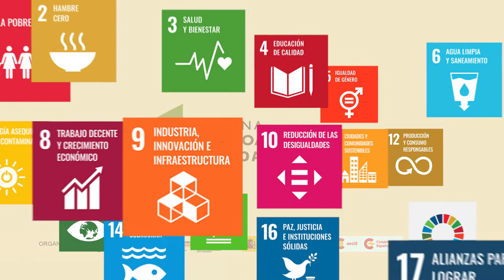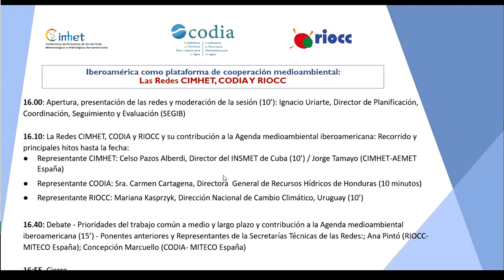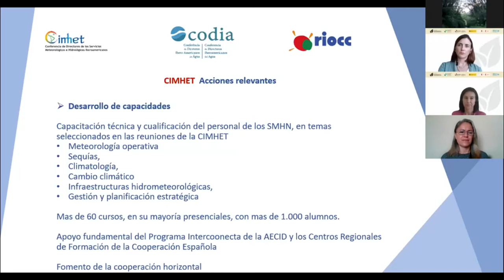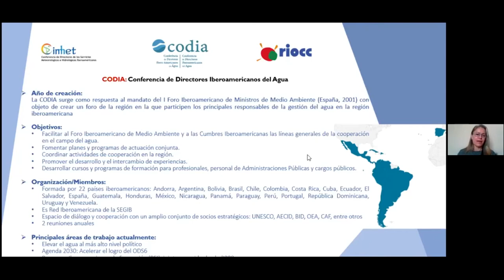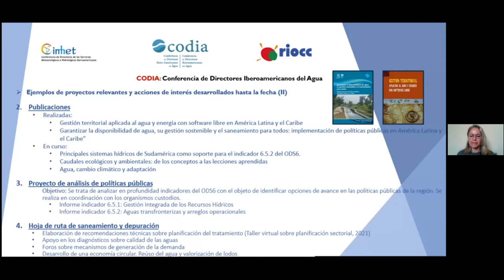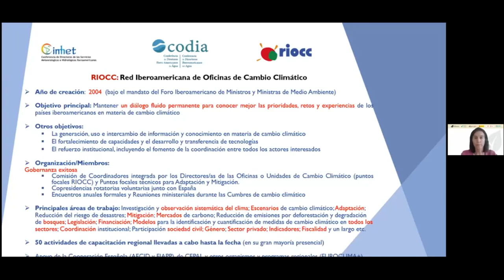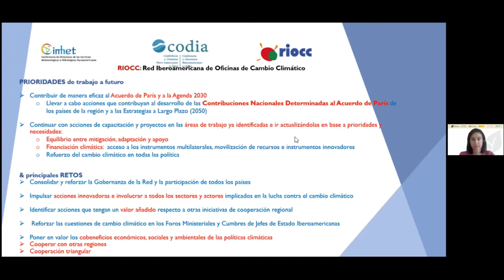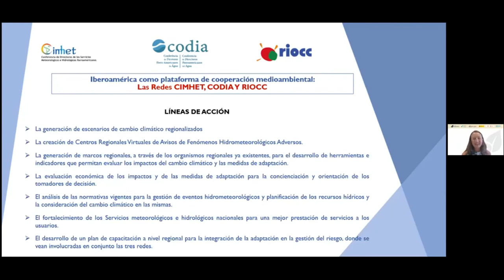Iberoamérica como plataforma de cooperación medioambiental El trabajo de las redes medioambientales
La Conferencia de Directores de los Servicios Meteorológicos e Hidrológicos Iberoamericanos (CIMHET), la Conferencia de Directores Iberoamericanos del Agua (CODIA) y la Red Iberoamericana de Oficinas de Cambio Climático (RIOCC), vienen trabajando en la región iberoamericana desde hace más de 15 años en la identificación de prioridades y retos en los ámbitos de meteorología, agua y clima y, en concreto, en el desarrollo conjunto de acciones de capacitación técnica e institucional, estudios y proyectos regionales, en base a estas prioridades comunes.

Entre otras áreas de trabajo conjunto destaca la prevención y gestión de fenómenos hidrometeorológicos extremos y las medidas de adaptación al cambio climático. En la presente sesión se dará a conocer el recorrido e hitos del trabajo de las redes hasta la fecha así como las prioridades sobre las que seguir trabajando (gobernanza, herramientas, normativa, planificación, financiación, etc.) para contribuir y fortalecer la Agenda Medioambiental Iberoamericana.